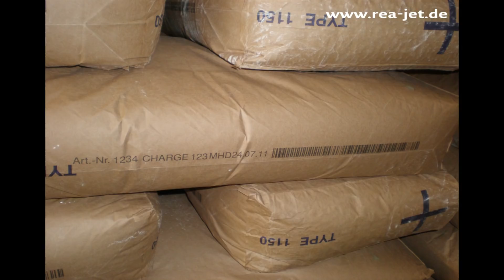REA JET - Hochauflösende Tintenstrahldrucker - Papiersack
Beschriftung von Papiersäcken durch hochauflösende Tintenstrahldrucker.